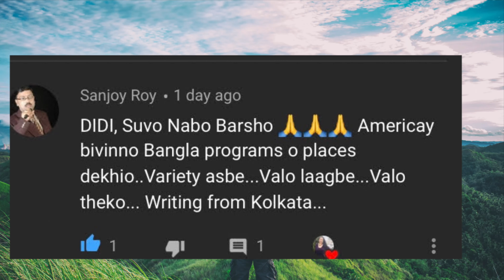Driving Through San Francisco | College Function | Bangla Vlog | America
I’m an NRI.  I  live  in America and I love see my life in a very simple way.
 Today I will be driving through San Francisco and showing a college function. I hope it will be helpful for all of you.

My name is Tinku Ghosh.
I will show you  my city, San Francisco. Thanks for your time. It means a lot. Stay happy, stay safe.

Please visit my art channel. The link is there below

Please visit my ASMR Channel . The link is there below

Please visit my art channel.  Art with Tinku . The link is there below